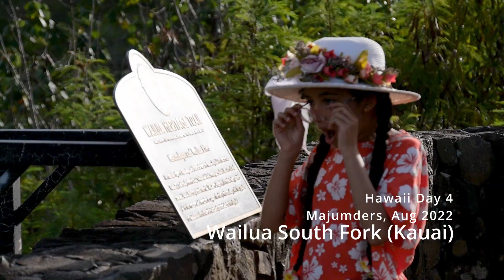Hawaii Day 4- Kauai: Wailua Falls, Opaeka'a Falls, Poipu Beach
Majumders Hawaii (August 2022)

Day 4 (Kauai)

0:00 HNL to LIH
0:25 to Wailiua Falls
0:36 Wailua Falls
1:24 to Ashton Islander
1:40 Ashton Islander
2:06 Opaeka'a Falls
2:12 Wailua South Fork
2:44 to Poipu Beach
2:51 Tree Tunnel
3:02 Poipu Beach
3:59 Poipu Beach Sunset